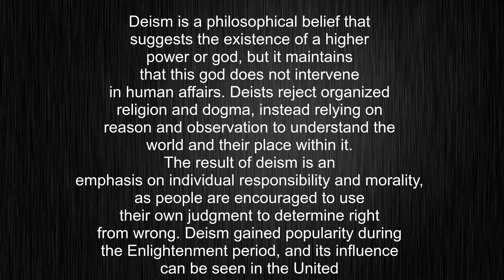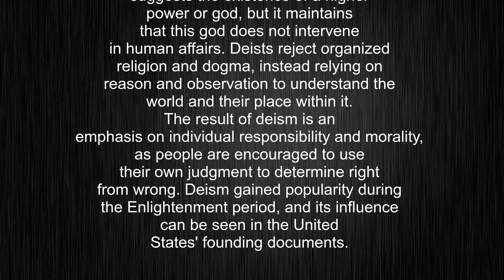What's the meaning of "deism", How to pronounce deism?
This video tells you what "deism" means, how to pronounce it, provides a pronunciation guide and an accurate definition.
00:00 Pronunciation
00:22 Meaning

- What is the meaning of deism
- How to say deism
- What is the definition of deism
- How to pronounce deism

Visit our free audio/video dictionary tutorial to learn how to correctly pronounce words/names and to learn their meanings, definitions, just like deism definition and meaning in Merriam-Webster, deism definition and meaning in Collins English Dictionary, deism definition and meaning in The Oxford English Dictionary, deism definition and meaning in Longman Dictionary of Contemporary English, deism definition and meaning in Cambridge Advanced Learner's Dictionary, and more.